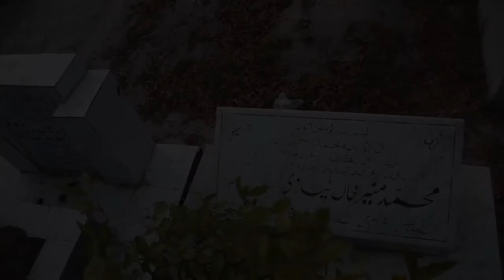How wife of Muneer Niyazi is living a miserable life? Exclusive Interview on Niazi Death anniversary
True Stories (TS) is Pakistan’s premier digital media outlet focusing on thorough and in-depth analyses of a wide range of topics from current affairs to crime to human interest stories. We at TS dive deep into crucial topics of national as well as the international significance and bring forth unprecedented and underreported facts and figures so that our audience can get a balanced and impartial view of all sides of the picture.

Truth is the ultimate guiding principle at TS and we strive to inform, engage and empower our audience through factual and authentic reporting. Our mission is to bring about positive change in society through the accurate and transparent flow of information and empower the people of Pakistan to understand the issues of their life.